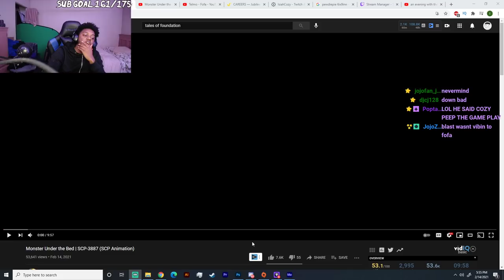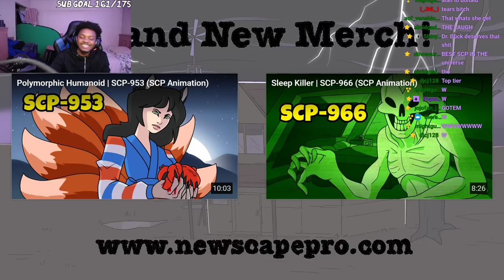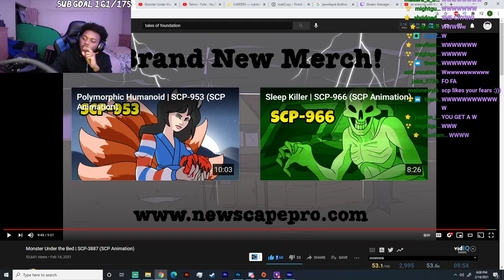SCP-3887 | Monster Under the Bed REACTION (SCP Animation)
SocialClub: @IsiahCozy

$IsiahCozy